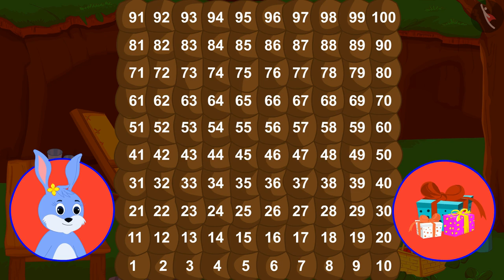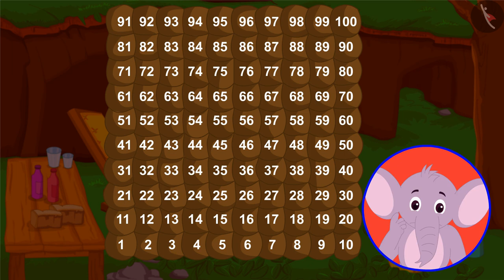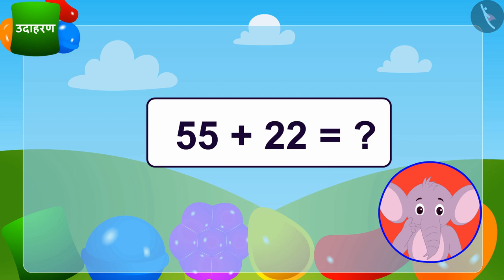दो अंकों की संख्याओं का क्षैतिज योग|Part 1/3|Horizontal Addition of 2 digit numbers |Hindi|Class 3